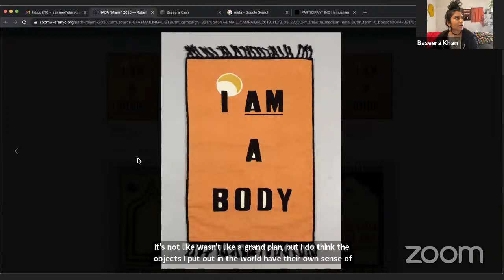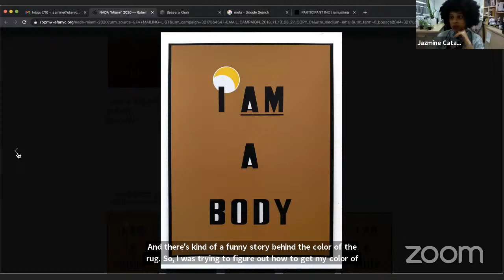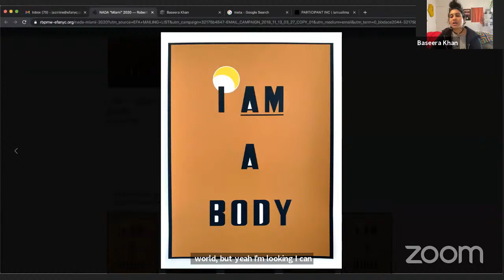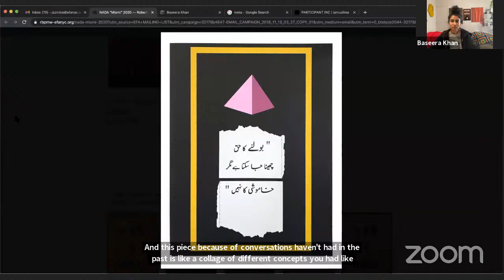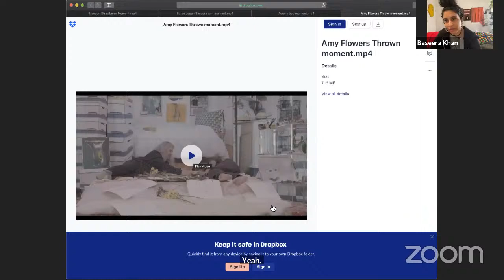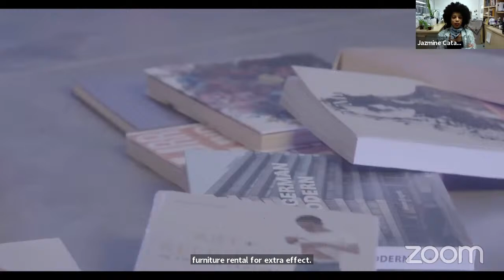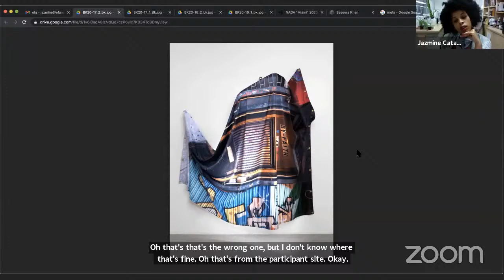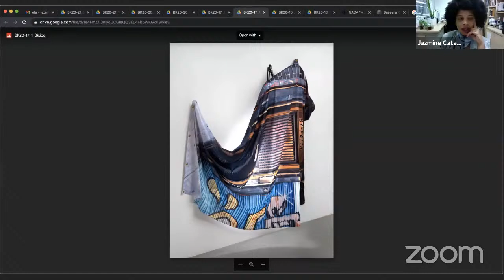In Conversation with Baseera Khan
Join EFA Robert Blackburn Printmaking Workshop for a conversation between artist Baseera Khan and Studio Coordinator Jazmine Catasús about Khan’s new suite of prints presented at NADA Miami. Baseera Khan is a performance and visual artist based in Brooklyn, New York. Khan’s latest solo exhibition, Snake Skin, opened at the end of 2019 at Simone Subal, New York. They have exhibited in numerous locations such as Munich Documentation Centre for the History of National Socialism, Munich, Germany, Jenkins Johnson Projects (2019), Sculpture Center (2018), Aspen Museum (2017), Participant Inc. (2017).

Presented with EFA Robert Blackburn Printmaking Workshop